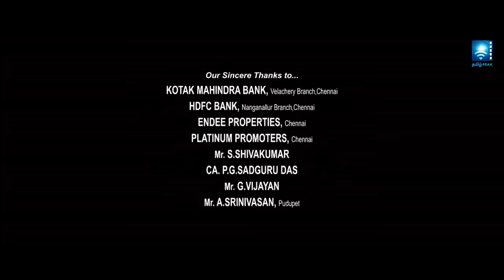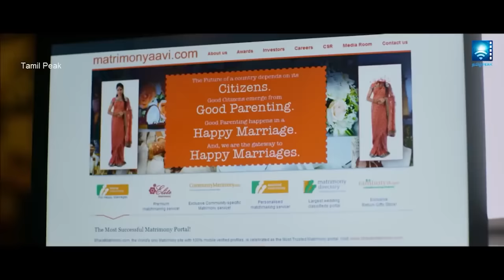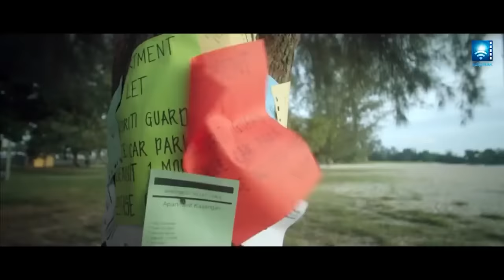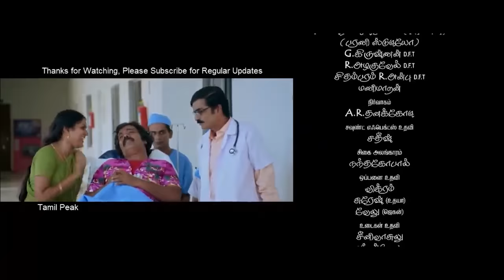₴Ʉ₱ɆⱤ Ⱨł₮ ⱧØⱤⱤØⱤ ₥ØVłɆ - ₳₳Vł₭Ʉ₥₳Ɽ ₮₳₥łⱠ | Udhaya | Kanika Tiwari | Nasser | Tamil Horror Movie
Aavi Kumar is a 2015 Tamil horror comedy film directed by Kandeepan. The film stars Udhaya and Kanika Tiwari in the lead roles while Nassar, Jagan and Manobala among others form an ensemble cast. This movie is an unofficial remake of Mohanlal starrer Vismayathumbathu (2004). Music for the film was composed by Vijay Antony and Srikanth Deva and the film opened to negative reviews in July 2015.

Cast: Udhaya, Kanika Tiwari, Nasser, Jegan, M S Baskar, Mano Bala, Deve Darshini, Ramdoss & Others.
Director: Kandeeban
Banner  : ACTION TAKE MOVIES